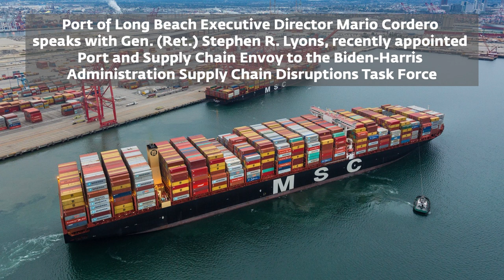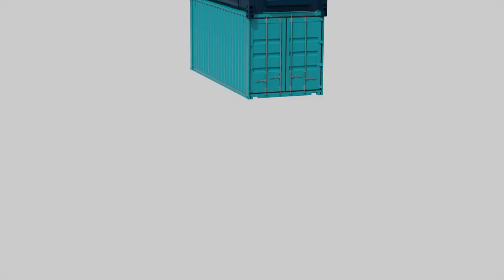Port Update with Mario Cordero – Interview with Port Envoy Gen. Stephen Lyons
Port of Long Beach Executive Director Mario Cordero speaks with Gen. (Ret.) Stephen R. Lyons, recently appointed Port and Supply Chain Envoy to the Biden-Harris Administration Supply Chain Disruptions Task Force, about challenges facing the supply chain and Lyons' approach to solutions.